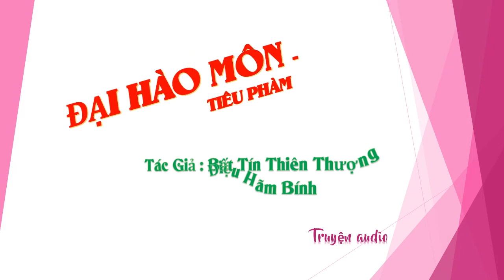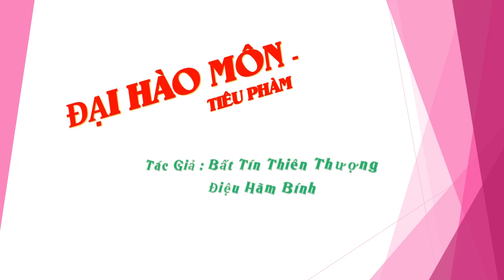Chương 211-225 - Đại Hào Môn - Tiêu Phàm - Tác giả Bất Tín Thiên Thượng Điệu Hãm Bính, Truyện audio